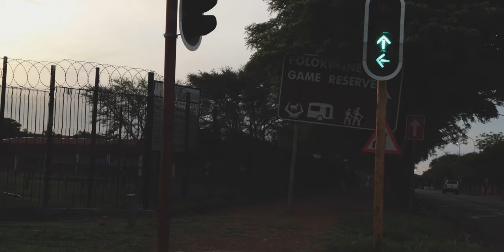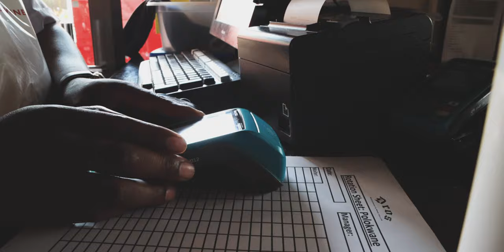Still no coffee? | Zoey Black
It's been 6 hours since waking up and still no coffee.

If you are able, please consider donating or sharing this cause with your friends and family

ABOUT ME:
Zoey Black is a South African YouTuber, Content Creator and Filmmaker, based in Cape Town. Her channel aims to address and explore social and lifestyle issues pertaining to the LGBTQIA+ community, specifically around the experiences of transgender and gender diverse people, using filmmaking as means to tell stories.